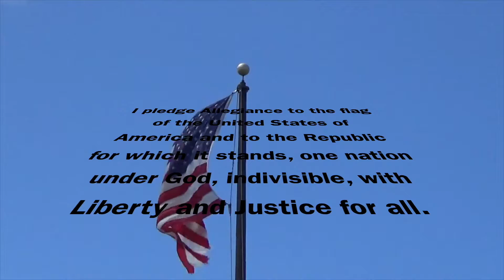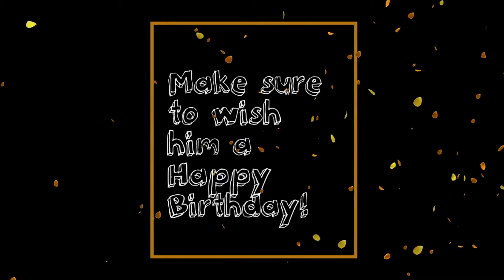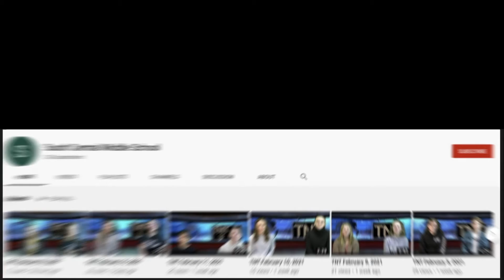TNT Nov 15th, 2021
Trojan News Today November 15th, 2021